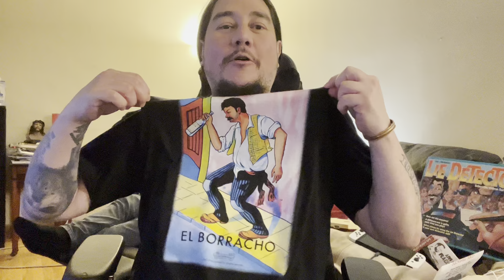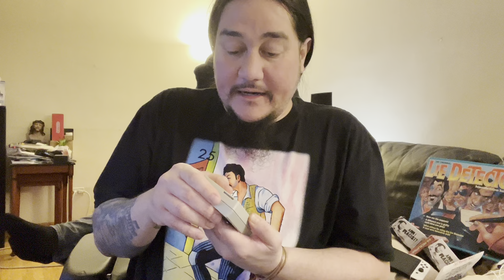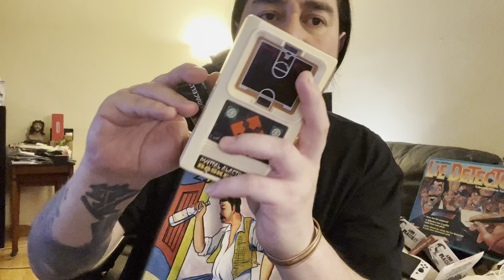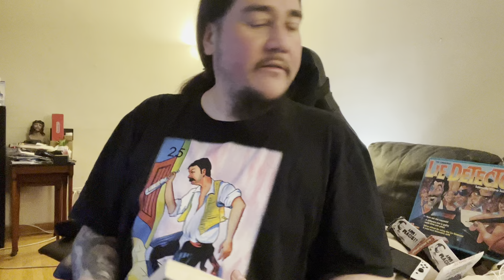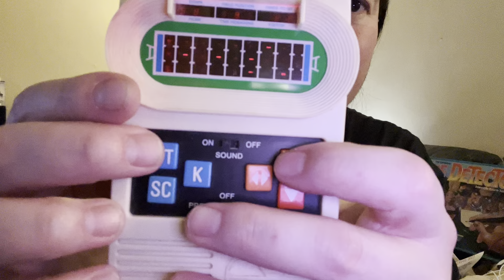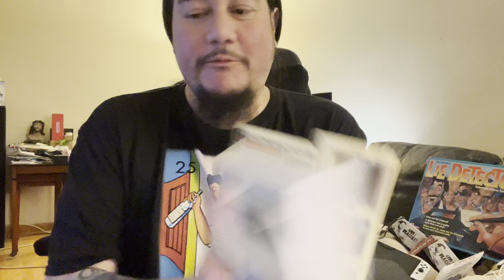Unboxing Vid - Mattel Electronics [ Handhel Electronic Video Games ] - MrMaD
The TREAL OG’s